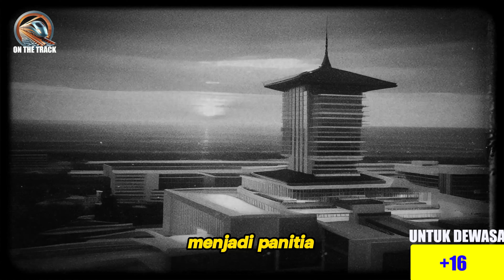SEJARAH SINGKAT TERBENTUKNYA DPR MPR | ON THE TRACK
Pra-Kemerdekaan: Sebelum kemerdekaan Indonesia pada tahun 1945, Indonesia merupakan koloni Belanda yang tidak memiliki sistem politik seperti yang ada saat ini. Namun, terdapat beberapa bentuk organisasi politik yang muncul di berbagai daerah sebagai perlawanan terhadap penjajahan Belanda, seperti Badan Penyelidik Usaha-usaha Persiapan Kemerdekaan Indonesia (BPUPKI) yang dibentuk pada tahun 1945.